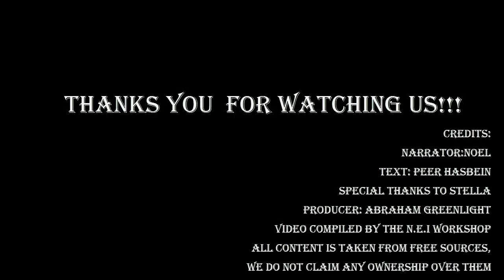Latin Celebrities News -44(June 2014)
Новости Телевисы в полный рост.Сериалы, только что закончившиеся и сериалы,только что начавшиеся.Что пишут о Ла Малкериде и кого выбрал Никандро Диас на главную роль в своём новом проекте.Новая роль Майте Перрони в шедевре Натали Лартильё.Успех новеллы Ке Побрес тан Рикос.